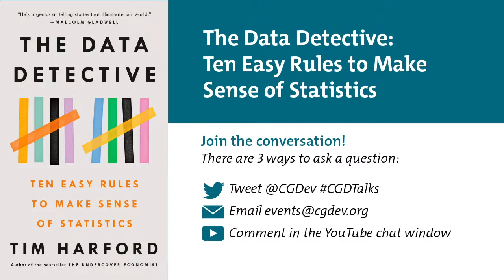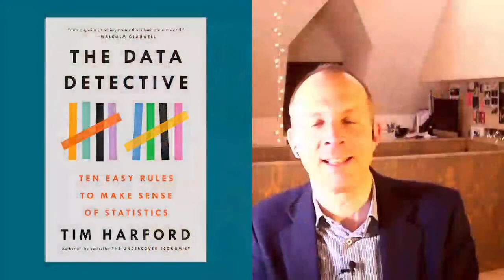The Data Detective: Ten Easy Rules to Make Sense of Statistics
Join Tim Harford and Amanda Glassman as they discuss Harford’s new book, The Data Detective. Already a bestseller in the UK, the book uses new research in science and psychology to set out ten strategies for using statistics to erase our biases and replace them with new ideas that use virtues like patience, curiosity, and good sense to better understand ourselves and the world. Harford discusses Covid-19, how we view the world wrongly, global inequality, and problems with data quality.